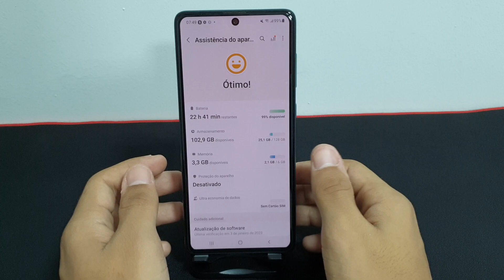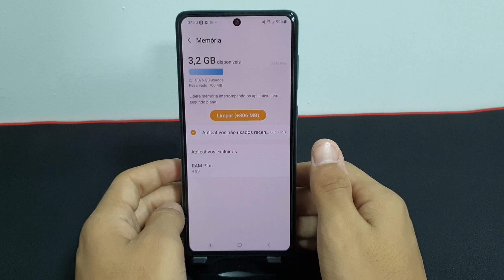Como encontrar a sua Memoria RAM no seu Samsung A71 - passo a passo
Nesse vídeo vou mostrar passo a passo de como encontrar a sua Memoria RAM no seu Samsung A71

✩ Redmi Note 9 64G / 128GB
✩ Redmi Note 9S 64G / 128GB
✩ Poco X3